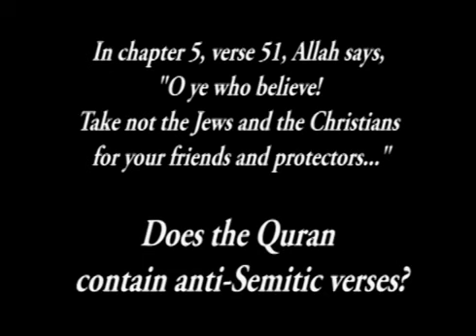Anti Semetic Claims in the Qur an